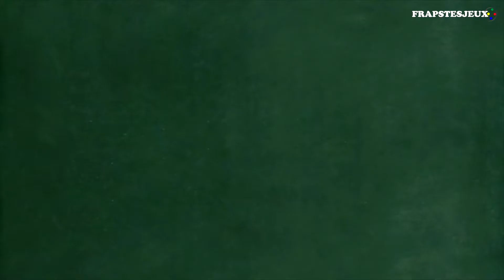Disney Epic Mickey 2 pc 03